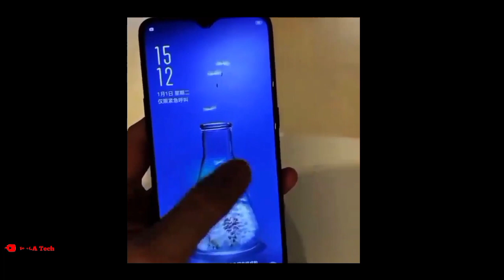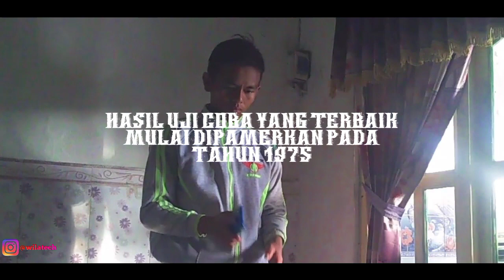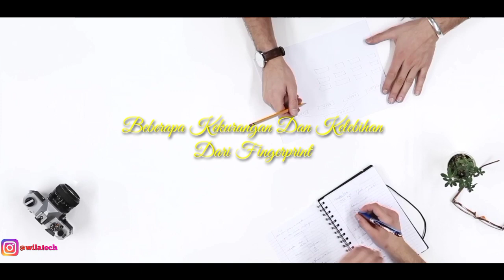Apa Itu Fingerprint atau Sidik Jari Di Dunia Teknologi?, [GADGET STORY]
Teknologi fingerprint merupakan teknologi yang digunakan sebagai sistem keamanan. Lebih tepatnya ke sensor. Karena sensor ini memiliki beberapa keunikan dari pada sistem keamanan lain.

Lantas seperti apa penjelasan dari bang Wildan kali ini?. Simak videonya sampai habis. Video ini mungkin akan dilanjutkan dengan episode ke duanya yaitu "Apa Kelebihan Dan Kekurangan Dari Fingerprint".

 Apabila Kalian menyukainya

Jangan lupa untuk berkomentar
 Apabila kalian mempunyai saran atau kritik pada video kali ini

 Apabila Channel ini dapat menghibur atau memberikan kalian manfaat.